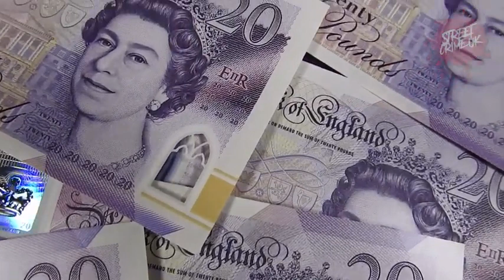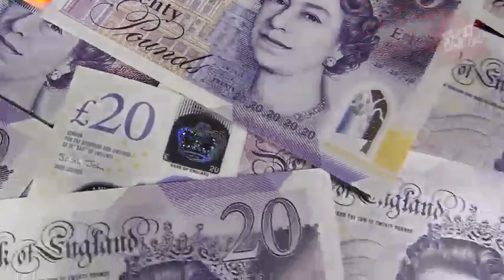Bashara Hussain Low Profile Man Sentenced Made A Huge Dent Into The Supply In The Local Town